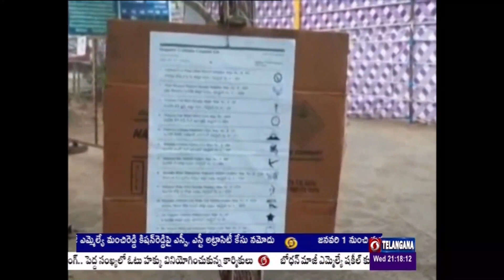సింగరేణి సంస్థ గుర్తింపు కార్మిక సంఘం ఎన్నికల్లో 94శాతం పోలింగ్‌ నమోదైంది | 🟥DD News Telangana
సింగరేణి సంస్థ గుర్తంపు కార్మిక సంఘం ఎన్నికల్లో 94శాతం పోలింగ్‌ నమోదైంది. ఈ ఉదయం 7 గంటల నుంచి సాయంత్రం 5 గంటల వరకు పోలింగ్ ప్రశాంతంగా జరిగింది. మొత్తం 11 ప్రాంతాల్లో జరిగిన పోలింగ్ లో పెద్ద సంఖ్యలో కార్మికులు తమ ఓటు హక్కు వినియోగించుకున్నారు. మొత్తం 39 వేలకు గాను 37వేల ఓట్లు పోలయ్యాయి. ఇల్లందులో అత్యధికంగా 98.37 పోలింగ్ నమోదైంది.  బ్యాలెట్ పద్దతిలో పోలింగ్ నిర్వహించారు. పోలింగ్ పూర్తయిన తర్వాత 11 కేంద్రాల్లో ఓట్ల లెక్కింపు ప్రారంభమైంది. కౌంటింగ్ కేంద్రాల వద్ద పటిష్ఠ బందోబస్త్ మధ్య లెక్కింపు జరుగుతోంది. అర్ధరాత్రి తర్వాత ఫలితాలు వెలువడే అవకాశం ఉంది.